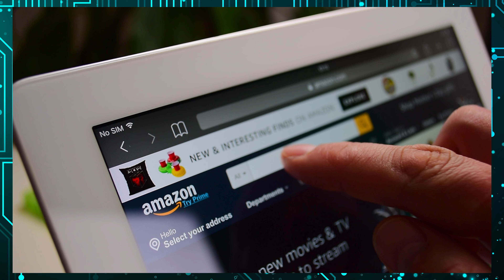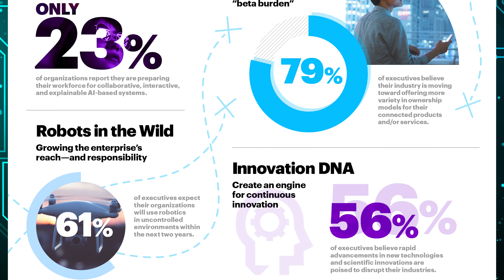Into the Verse: Metaverse Value Creation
Summary: Includes Accenture, Amazon, Wayfair, Microsoft, DHL examples. Three weird or wonderful ways to create value in the metaverse.  Metaverse commerce is likely to have a positive impact on organizations creating and delivering value. It’s a spectrum of solutions that will converge across a range of business areas impacting growth.
Michael Porter and James Heppelmann share that extended reality helps us:
1. Visualize the physical world with digital information such as overlays of information on physical objects
2. Instruction–training or guiding others to perform tasks
3. Interaction–manipulating things digitally through an AR interface

 In sum, these help us simulate–understanding relationships between things to play out what-if scenarios.

Need a Keynote speaker? Event Vlogger? Workshop?
Cool metaverse commerce application or solution?

If you are a C-Suite executive and would like to discuss the metaverse and how you're integrating it with digital transformation, I'm researching that;
If your organization has invested in or bought metaverse startups, I'd like to hear about your experience;
And if you think the metaverse is already transforming your industry, share your thoughts on it.

This video is NOT sponsored. YOU can support with your ATTENTION:
- share the video, let people know about Into the Verse
- watch, don't skip Ads because attention economy makes the world go around (for now!)

References
MIT Sloan Management Review Webinar (2017): Why Business Leaders Need an Augmented Reality Strategy, Michael Porter and James Heppelmann
How Smart, Connected Products Are Transforming Harvard Business Review (2014) Competition by Michael E. Porter and James E. Heppelmann

Music
CLNGR